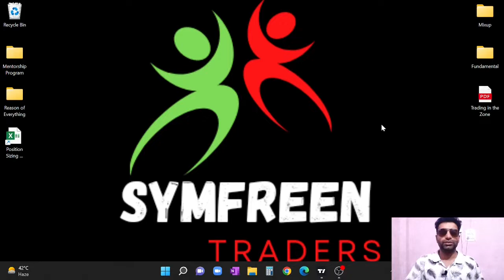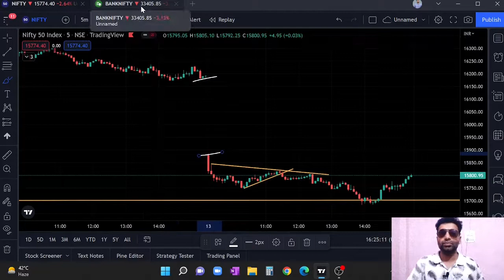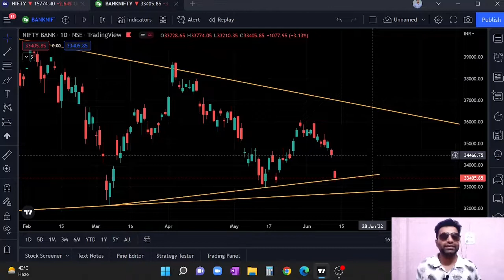Trading Opportunities | Levels with data for 14-06-2022 | Episode - 5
Hello everyone I am Sandeep Dhanda full time trader in the stock market. Here I do daily analysis of indices and also come with power pack stocks for Intraday and swing trading opportunity.

 Also we provide the Basic to Advance level course with a minimal fees of 999/- only. Yes we know we are covering very big program in very low price because we understand problems of students and every beginner in arrangement of money. That is why our aim is to guide my friends who want to earn money firstly by learning then earning.